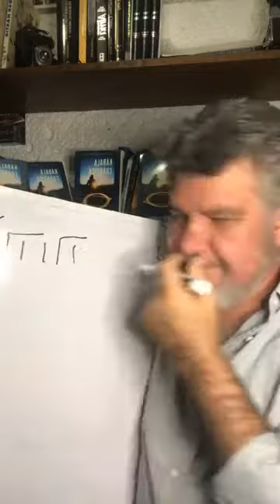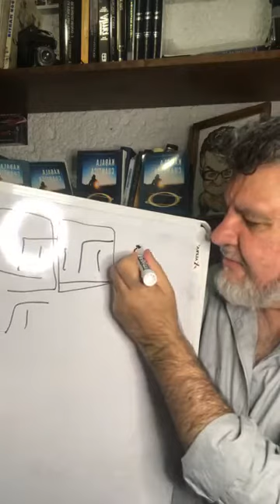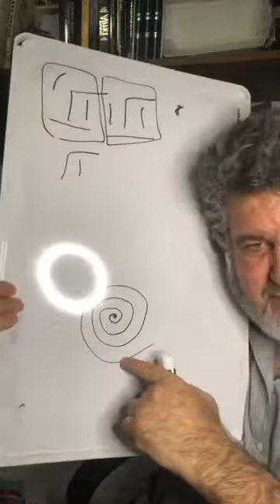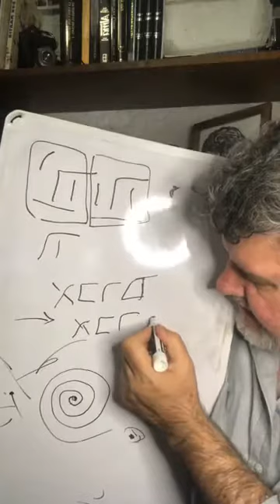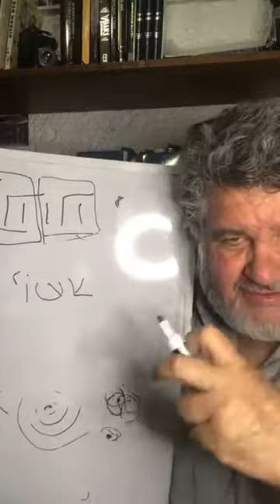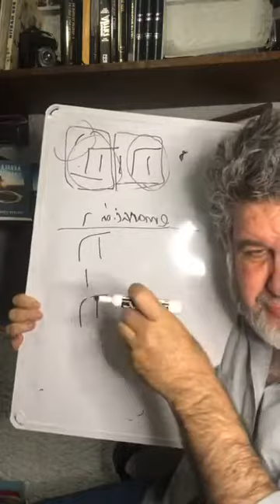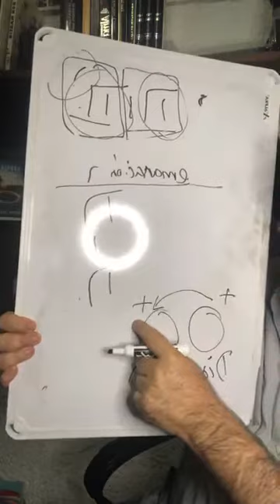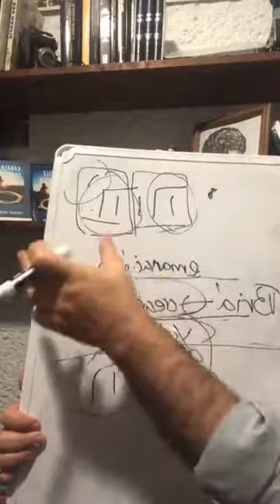el nombre de Dios parte 2 video 1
Eduardo Legarreta
Conferencista
Resumen
Del año 1990 al año 2010 como maestro en el centro cristiano Calacoaya, iglesia mas grande de Latino América, después en enseñanza judía y Kabala, aprendiendo juntamente con Física Cuántica.
Escritor de Best Sellers como “Eres hijo del gran Rey” y en el año 2020 de “Kabala Cuántica” y locutor del programa de radio “Cuéntame tu historia”

ESCRIBEME

EVENTO / TU PRIMER CAMBIO, MUY PRONTO